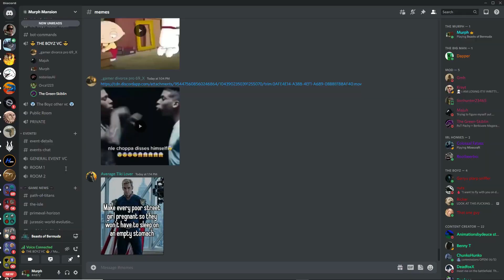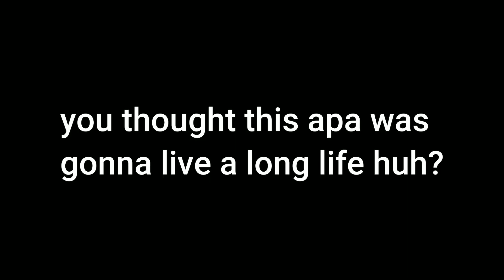Getting brutally assaulted by the Acrocanthosaurus gang itself - Beasts of Bermuda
Another Beasts of Bermuda video out woaaahhhh. Since I'm not apart of the stress test for The Isle why not post a video of a better game huh? I hope everyone is enjoying the new year so far cause I sure have. Other than Damar Hamlin's injury during the Bills game which was really bad, hopefully the man makes a speedy recovery. But other than that I hope everyone enjoys the video as I want to kick this new year off with a bang!

Follow Murph's socials!